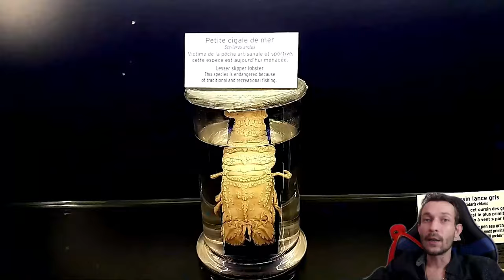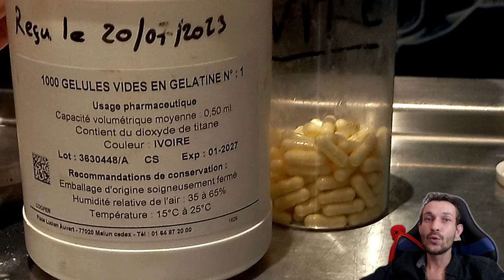aquarium eau de mer de Monaco, espèces, maintenance, partie technique, visite centre océanographique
Les aquariums d'eau de mer de Monaco, espèces, maintenance, partie technique, visite guidée du centre océanographique de Monaco

Salut les récifalistes bienvenue dans ce nouvel épisode de notre série tuto "Comment faire un aquarium récifal de A à Z"

Plongez au cœur de l'univers marin et explorez avec nous les merveilles cachées du Centre Océanographique de Monaco, où l'eau salée abrite un écosystème d'une incroyable richesse.

Dans cette visite captivante dédiée aux passionnés d'aquariophilie récifale, nous vous emmenons à la découverte des joyaux cachés des récifs coralliens reconstitués au sein de ce centre emblématique.Accompagnez-nous pour une plongée visuelle fascinante à travers les dédales d'aquariums d'eau de mer, où les couleurs chatoyantes des coraux, la diversité des poissons tropicaux et la vie foisonnante des invertébrés marins offrent un spectacle à couper le souffle.
Nous mettrons en lumière chaque détail de cet écosystème miniature, soulignant les techniques innovantes de maintenance, les protocoles de soins dédiés aux coraux, ainsi que les stratégies de préservation de la biodiversité marine mises en œuvre par le centre.Grâce à des images époustouflantes et des informations approfondies, cette vidéo s'adresse à tous les passionnés qui désirent explorer l'univers complexe et fascinant des aquariums d'eau de mer.
Que vous soyez débutant ou expert en aquariophilie récifale, venez vous immerger dans ce monde aquatique où la beauté et la fragilité des écosystèmes marins n'attendent que d'être découvertes et préservées.Rejoignez-nous pour une expérience inoubliable au cœur de la vie marine et plongez dans l'univers envoûtant du Centre Océanographique de Monaco, où la passion pour l'océan et son écosystème vibrant prend vie sous nos yeux.

Vous y verrez des détails spécifiques sur les différents types de coraux, de poissons et d'invertébrés marins présentés dans l'aquarium, ainsi que des informations sur les pratiques de maintenance et de préservation mises en œuvre par le Centre Océanographique de Monaco.

▬▬▬▬▬▬▬▬▬▬▬ VIDÉOS ASSOCIÉES ▬▬▬▬▬▬▬▬▬▬▬